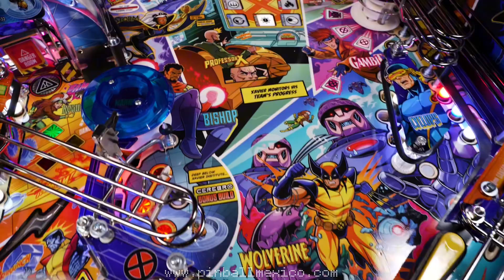Uncanny X-Men Pinball: Trailer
¡Viaja en el tiempo con este nuevo juego de Pinball protagonizado por The Uncanny X-Men!

Con un diseño del campo de juego innovador y único, con increíbles tiros entrecruzados y un camino detrás de los Flippers hacia el "Danger Room" como nunca se había visto

* Basado en la legendaria historia: Days of Future Past (cómics de 1981): tus acciones en el pasado durante el juego cambiarán el futuro.
* Con Wolverine, Professor X, Cyclops, Storm, Colossus, Beast, Rogue, Gambit, Nightcrawler, Jean Grey, Bishop, Kitty Pryde, Magneto, junto con un elenco de apoyo de mutantes.
* Las ubicaciones del juego incluyen Cerebro, Danger Room, X-Mansion, Genosha
* Hay un Centinela incorporado en cada máquina de X-Men para que el jugador luche
* La presentación artística multimedia te transportará al mundo de X-Men
* Ilustraciones del gabinete del Pinball y del campo de juego del mejor artista de cómics en Pinball, Zombie Yeti, el mismo que anteriormente trabajó en Avengers, Deadpool y Venom.
* Banda sonora personalizada de X-men con múltiples estilos musicales de Charlie Benante famoso por Anthrax y Pantera, estilos que cambian dependiendo del período de tiempo en el juego.

Tenemos Pinballs nuevos con inventario para entrega con la garantía y soporte de fábrica.

*Pinball México el único distribuidor oficial de Stern Pinball en México.*